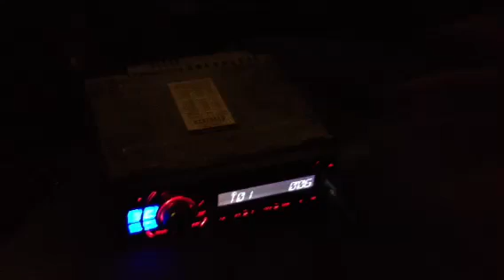Whitney Houston- I just wanna dance with somebody new demo song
Whitney Houston... Slowed 30% boosted 22%